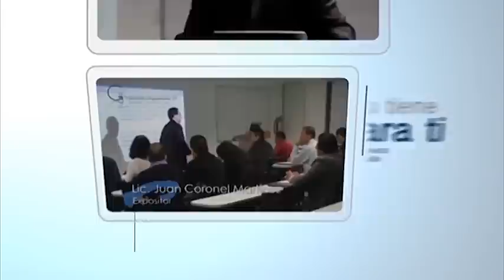CONOCE NUESTROS SERIVICIOS, GVA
GVA CONSULTORIA Y CAPACITACION